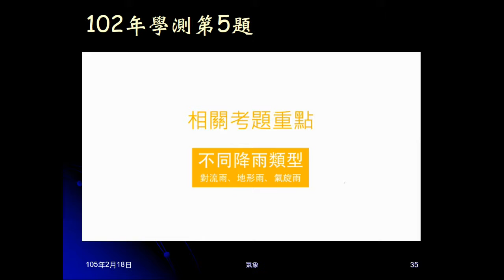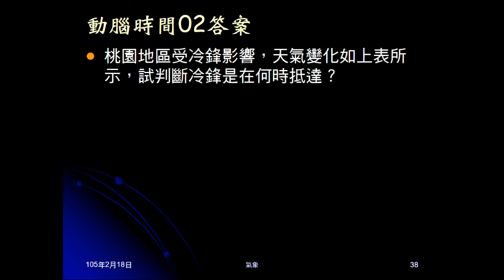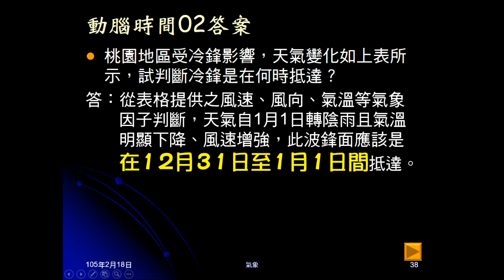104學年地科＿大氣32：動腦時間02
動腦時間02給數日天氣概況的表格，問冷鋒何時到達。